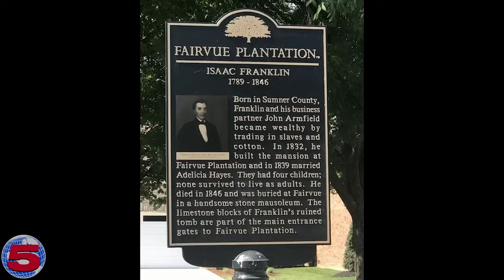Prisons are a Business run on Slave Labor